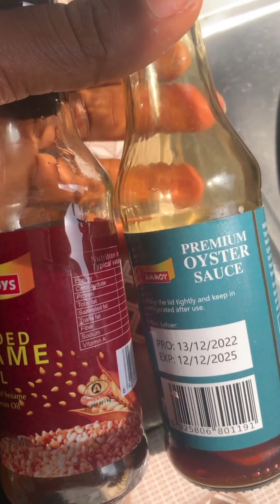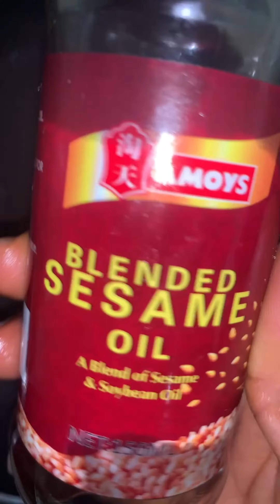VLOGMAS EPISODE 2: MAKING SMALL CHOPS FOR 350 PERSONS.